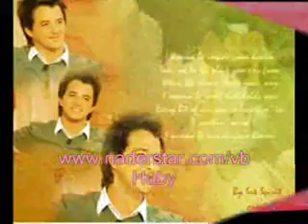one in million